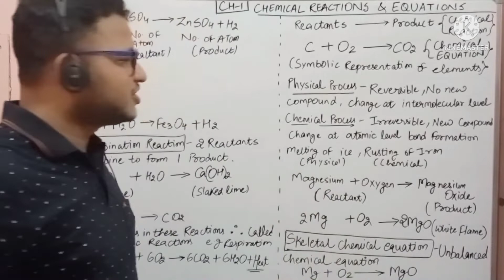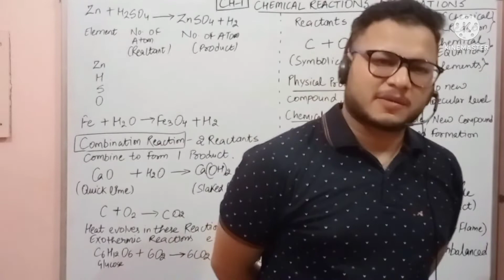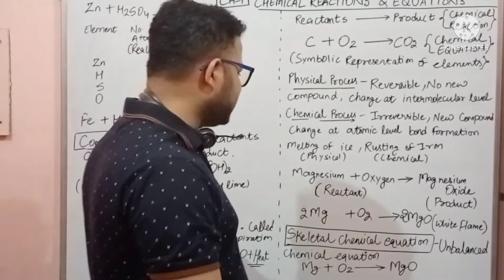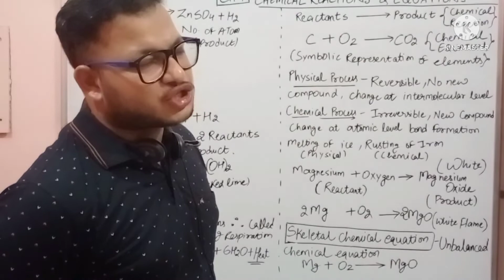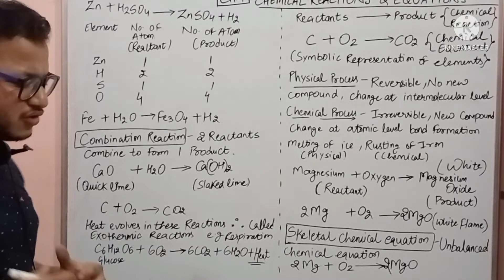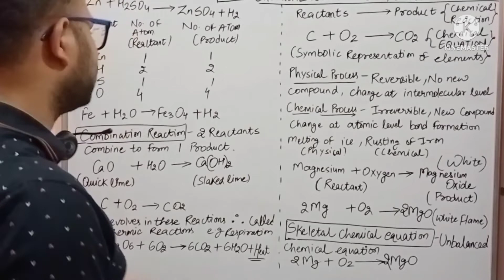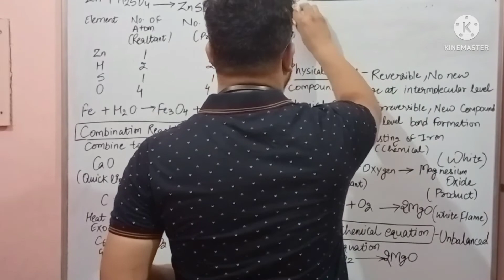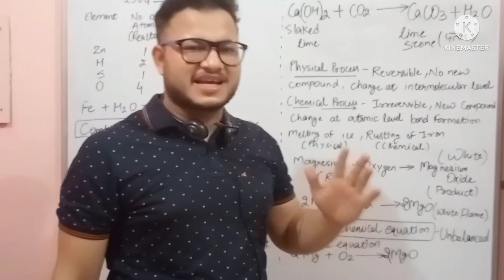Chemical Reactions and Equations class 10| Class 10 Science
This video explains chapter 1 Class 10 Science
Chemical Reactions and Equations in detail.
topics in video are

1.what is chemical Reactions
2.what is chemical Equations
3.Difference between Physical and Chemical Process
4.Skeletal equations
5.Balanced chemical Equations
6.Combination Equations